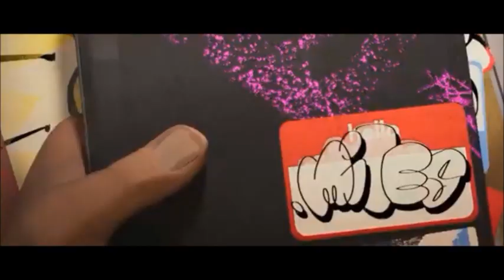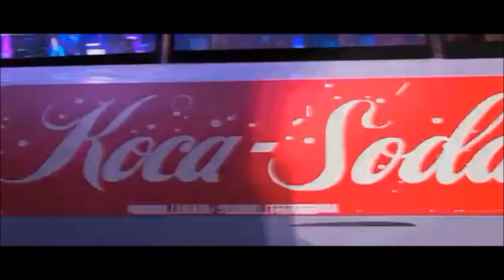Spider-Man: Into/Across The Spider-Verse: Theories and Comparison! (feat.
In today's podcast and to kick off Superhero Month, we're doing another Spider-Verse video now that the movie has been out on Digital and DVD! This time we're going to compare both films and even discover some hidden Easter Eggs, theories courtesy of Rascal Family member, @playmaker7392 !!